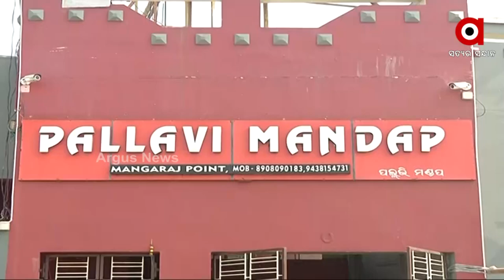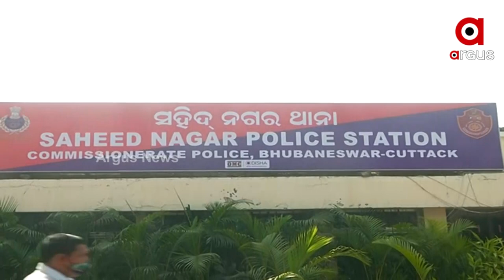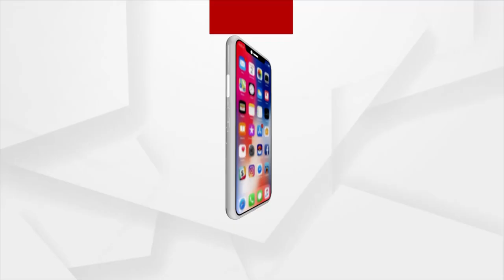Miscreants looting in Bollywood Style, stole jewelry worth over Rs 2 Lakh from the wedding venue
Miscreants looting in Bollywood Style, stole jewelry worth Rs 2 Lakh from the wedding venue In Bhubaneswar. The gang includes a Young man and a minor.